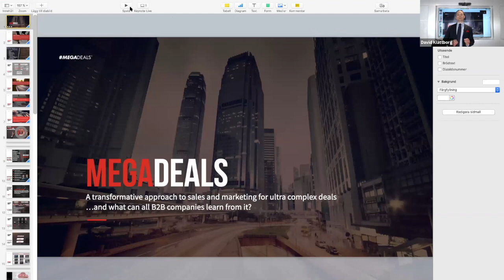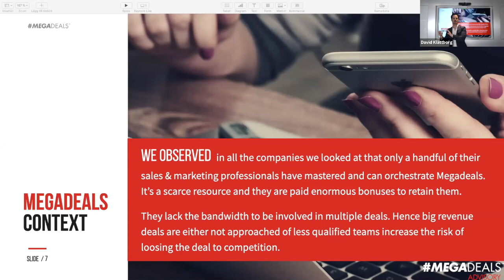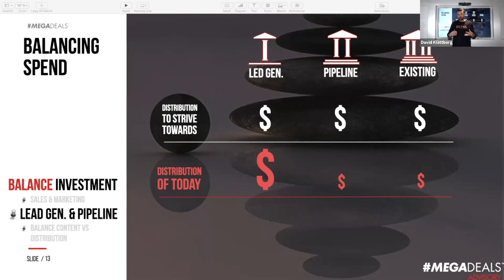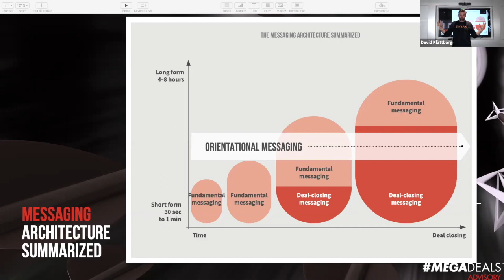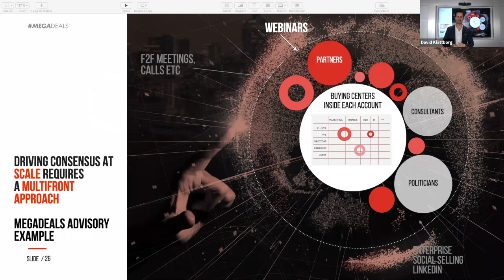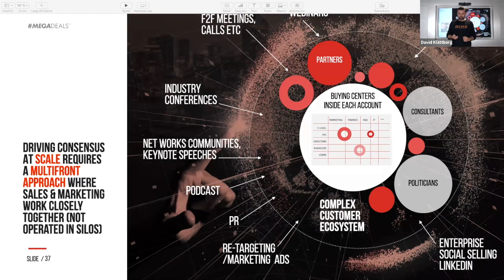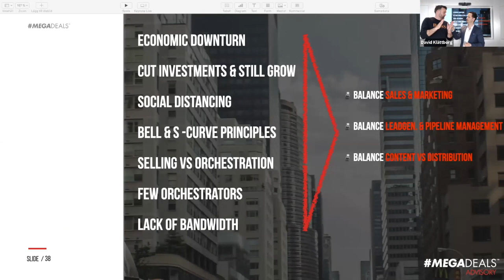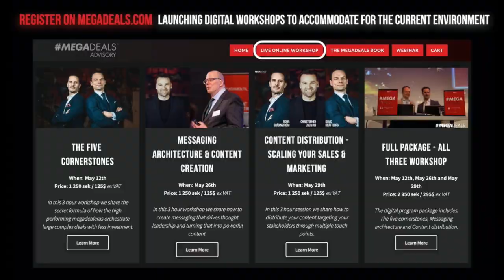Win Bigger with Less | Webinar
How to Balance spend between Sales and Marketing and Win Bigger B2B Deals with Less Investments.